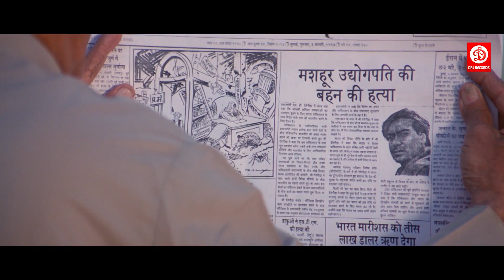अमरीश पुरी ने अजय देवगन के सीने पर दागी गोली - ट्विंकल खन्ना - बॉलीवुड हिंदी ऐक्शन फिल्म इतिहास